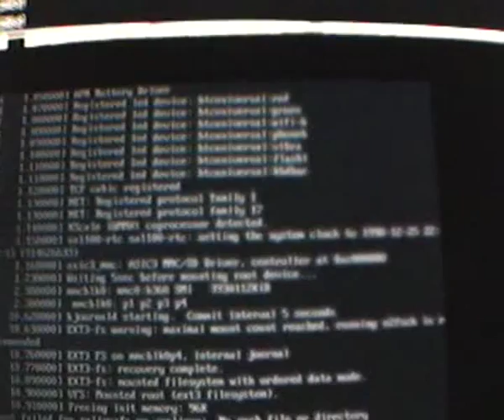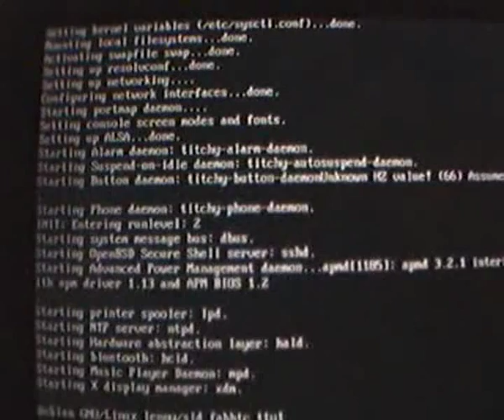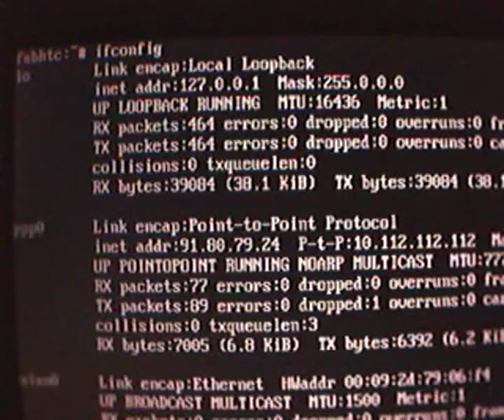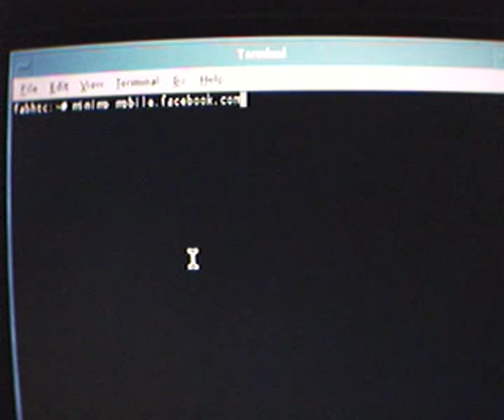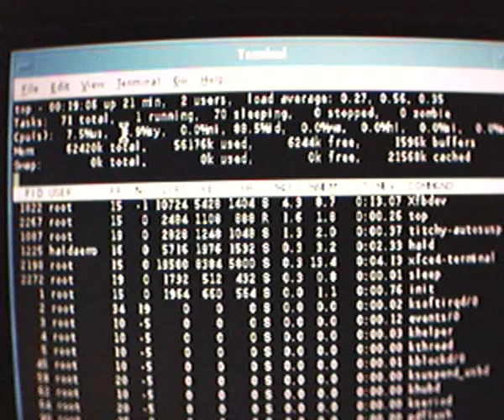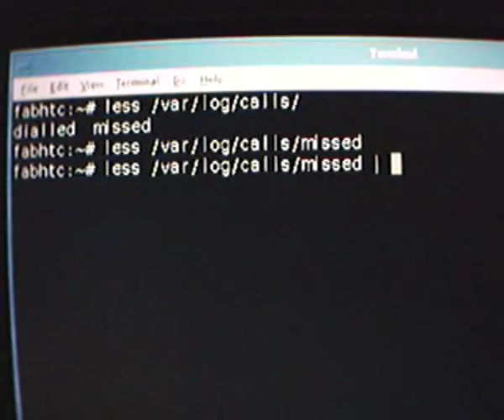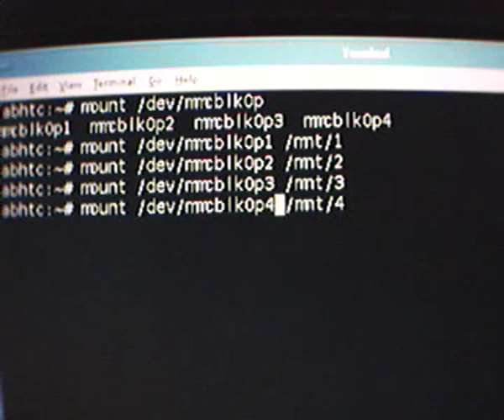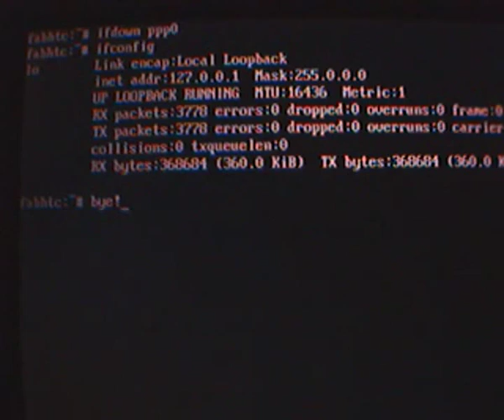linux on qtek9000 (aka universal)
An example of what you can do with HTC Universal (here QTek9000) and Linux... Do you need quick ip networking on your telephone? ppp0, usb0, wlan0, hci0 up and running!
Need fb? startx!